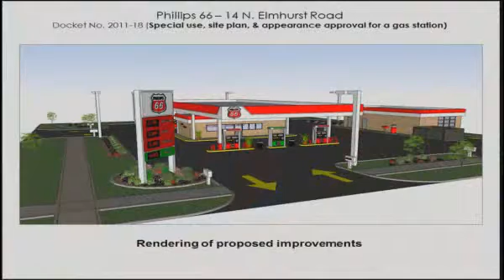Village of Wheeling Board Meeting 1-16-2012